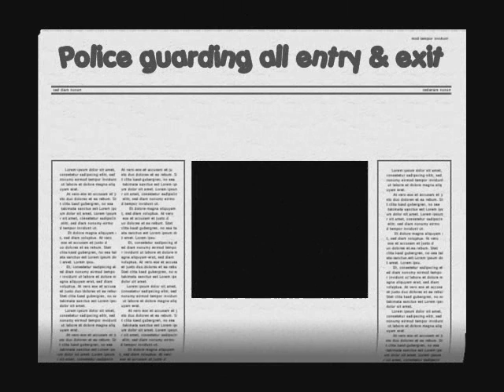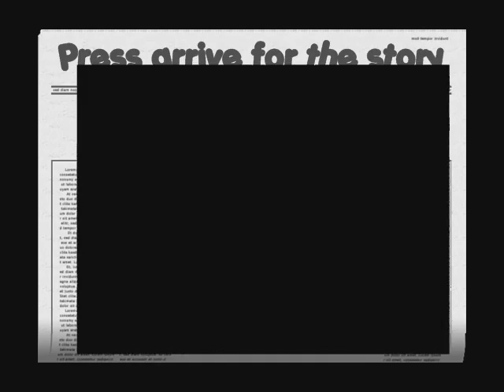Charge for killing years later?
Update: Shooters came from out of area. Man killed was a Bryce. Family plea for justice. Man had shot the victim on leaving his car as if after a chase or ambush as the victims seat ibiza was damaged. Bryce was said by his family not to be in trouble. Police are considering his background and circumstances to help enquiry. Party scene where shot occurred? Police called on sound of gunshots. Surgeons failed to save his life. 3 months since last deadly shooting. Area was under an urban regeneration programme for many years. Other shootings and stabbings some time ago around the vicinity. Police cordon off area, search for clues and do forensics. The victim died in hospital. The area is being demolished for modernisation but not all houses have yet been emptied. So far no arrests have been made and the gun or evidence is yet to be shown. It has been known to be a no go area for many of the landlords that had property there and since removed them with demolishing of 1 million pound 1960's flats.